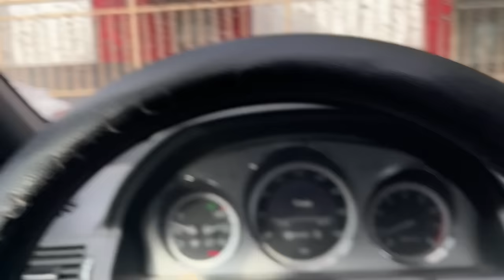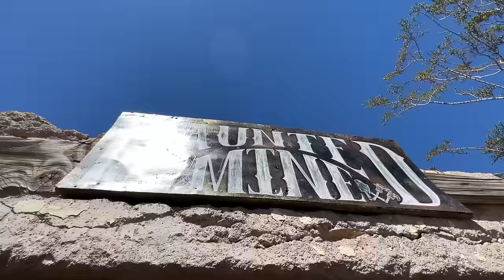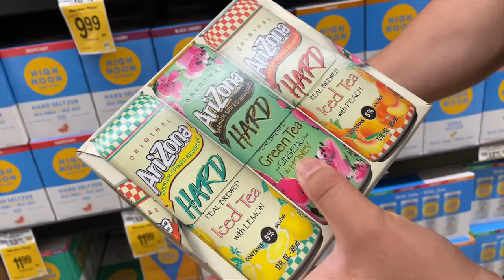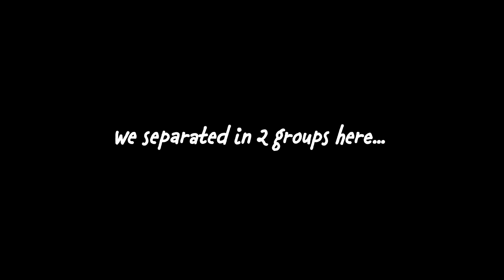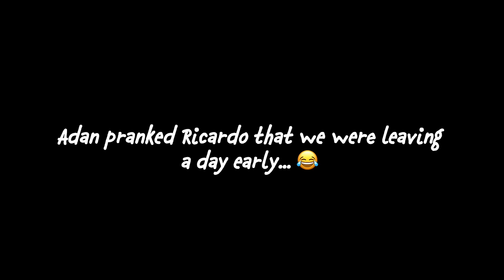WE GO TO LAKE HAVASU FOR OUR FIRST TIME!!🏜️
Our AMAZON Favorites